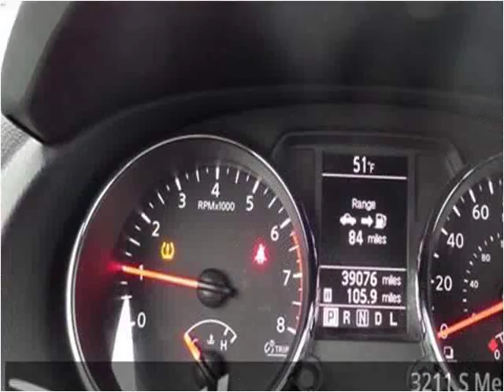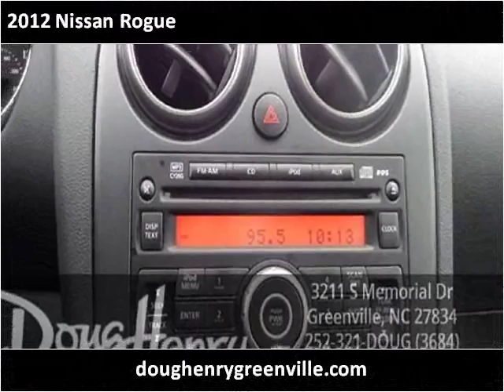2012 Nissan Rogue Used Cars Greenville NC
This 2012 Nissan Rogue is available from Doug Henry of Greenville .